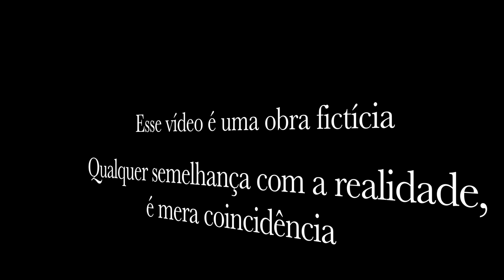TRAILER - Denilson (4K 60 fps)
Esse é um trailer do vídeo que sairá em breve. Vai querer ver o completo?
Esse vídeo é uma obra fictícia, qualquer semelhança com a realidade é mera coincidência.
O vídeo possui direitos autorais reservados, qualquer outro canal que fizer upload de um vídeo, é sujeito de direitos autorais.
Créditos das Músicas utilizadas no vídeo
0:15 - 1:04 Borealis ( iLife Sounds Effects )
1:04 - 1:21 Collins Avenue ( iLife Sounds Effects )
1:25 - 2:00 Invasão Dona Marta ( Pedro Bromfman - Tropa de elite 2 )